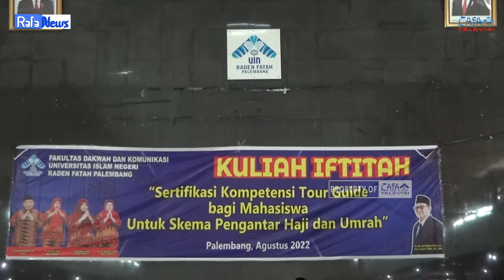RAFA NEWS - KULIAH IFTITAH FAKULTAS DAKWAH DAN KOMUNIKASI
Kuliah iftitah Fakultas dakwah dan komunikasi yang dilaksanakan di gedung academic center UIN Raden Fatah Palembang pada senin 12 September 2022 dengan mengangkat tema " Sertifikasi Kompetensi Tour Guide bagi Mahasiswa untuk Skema Pengantar Haji dan Umrah"

Dihadiri oleh jajaran Civitas Akademika Fakultas Dakwah dan Komunikasi.

Acara dibuka langsung oleh Dekan Fakultas Dakwah dan Komunikasi dilanjutkan dengan pengisian materi dari masing-masing Ketua Program Studi, yaitu tips-tips perkuliahan serta sistematika perkuliahan di Fakultas Dakwah dan Komunikasi.

Crew yang bertugas:
- Reporter: Selvia Puspita Ningsih
- Ast Reporter: Dea Faradila Ananda
- Cameraman: M. Ridho Ilahi